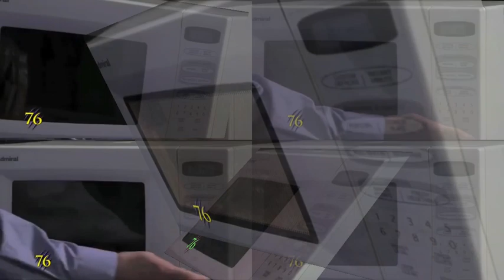Weber Cooks Cooks Cooks Cooks Cooks Cooks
rice rice rice rice rice rice rice